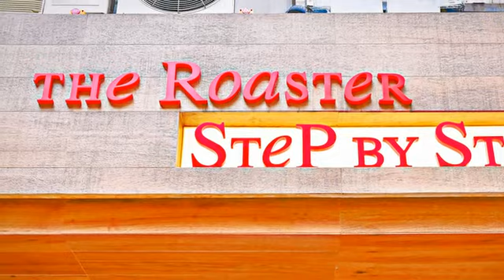[香港] the Roaster, SteP by SteP (時尚精品)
想要在咖啡廳享受悠閒的午後時光嗎？那麼，你或許可以考慮the Roaster, SteP by SteP。這間位在上環摩羅上街的店家有著以木色為底色，再搭配上紅字的招牌；入內之後，你會發現內部裝潢一樣以木色為主色調，在許多顏色飽和的配件搭配下，多了點輕快的氛圍。而就其食物而言，店內有「草莓玫瑰熱茶」、「田園鬆餅」等午茶選擇，也有「西西里蔬菜雞肉配黎麥飯」等簡餐搭配。相信它多樣的餐點，能夠滿足您不同的需求。